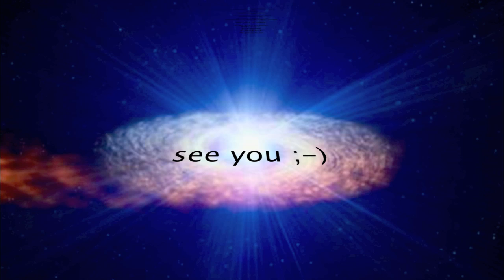REALTIME-Sunlight Reflections".mov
REALTIME-Sunlight Reflections composed,produced,played & arranged by Thomas Bock.
co-producer Norbert Hensellek.Taken from the album :"Lights of the Universe" p/c 2006